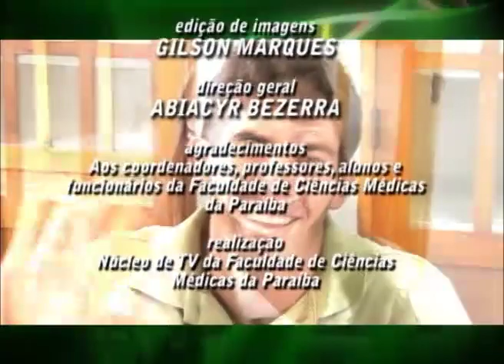CMHoje 8 - IMAGENS FIM DE ANO 2012